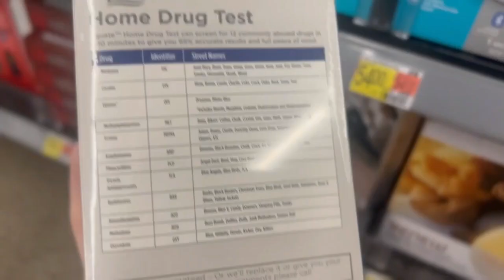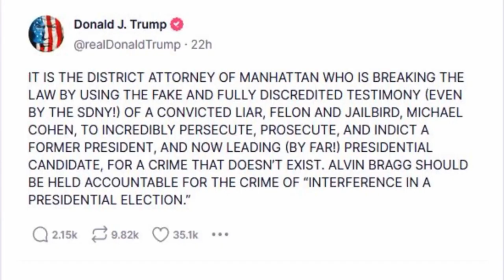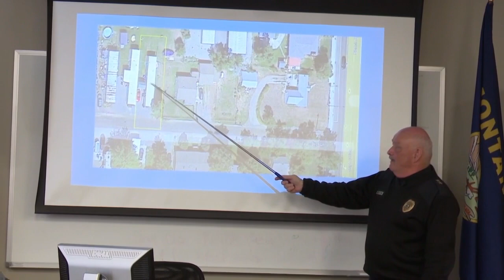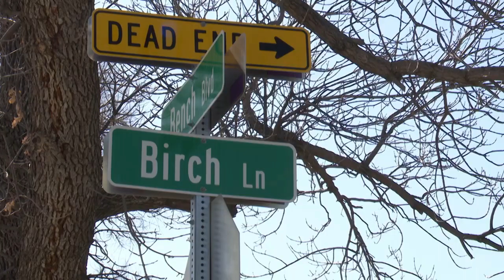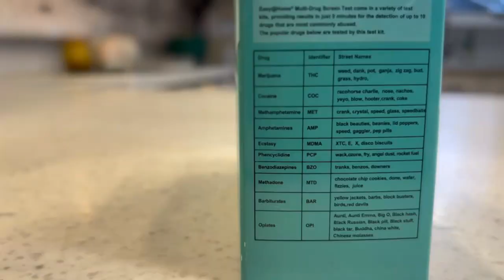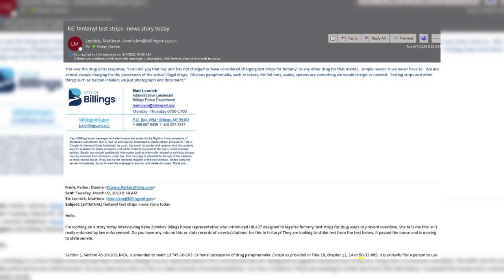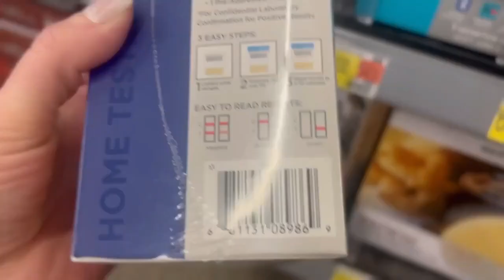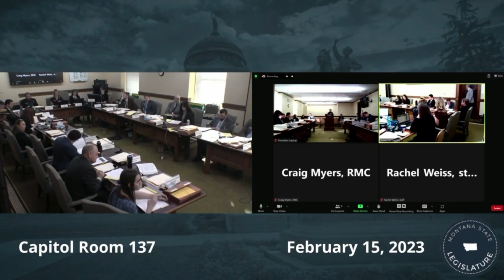MTN 10 o'clock News with Russ Riesinger and Andrea Lutz 3-20-23